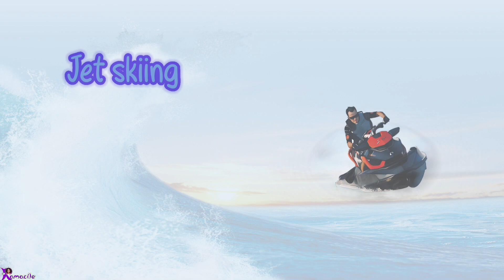List of 30 Aquatic Sports / On Water Sports / American Accent Pronunciation / Easy Learning English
In this video , we'll introduce the list of Aquatic On
Water Sports.
So let's learn together the names of many interesting summer sports, some you never hear it before.
we hope you enjoy our videos and they help you learn new words.